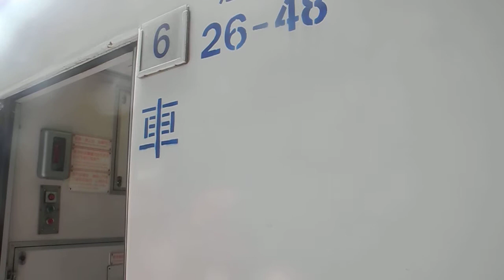167次往潮州自強之門及跑馬燈